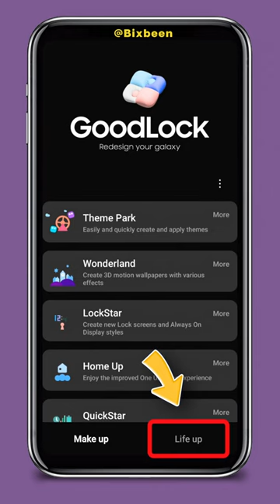Good lock Module - Nice Shot Feature Samsung